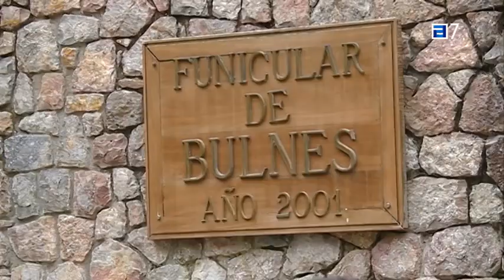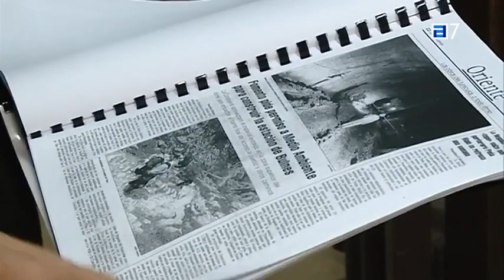Miguel Mier es el responsable técnico del funicular de Bulnes